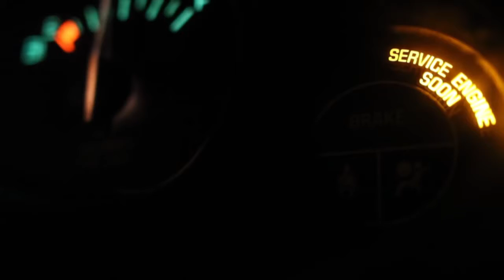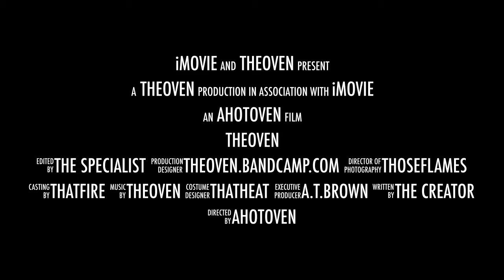Hip Hop/R&B Track - Winnipeg